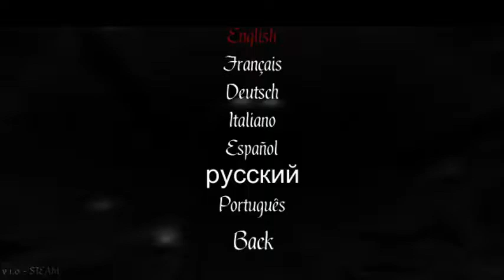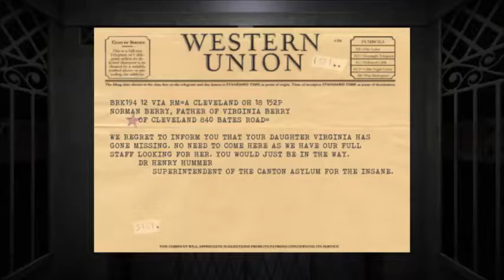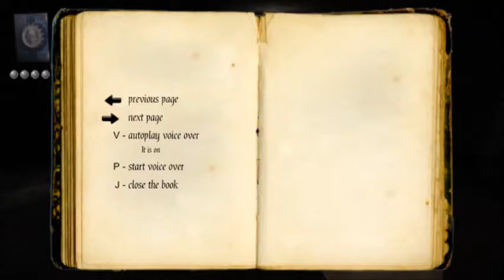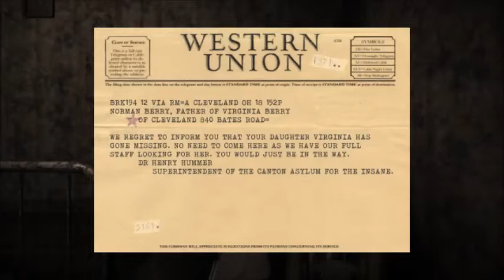The hat man part 1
Pika has gets scared by video game very fast. With no time to change his undies.